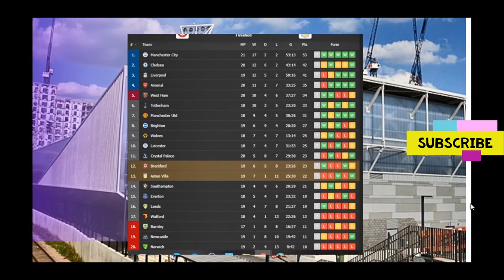Brentford vs Aston Villa 2-1 Danny Ings Goal & All Extended Highlights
Brentford vs Aston Villa
ENGLAND-Premier League